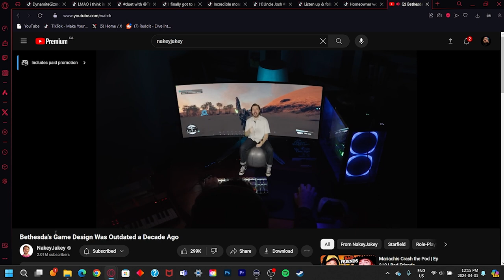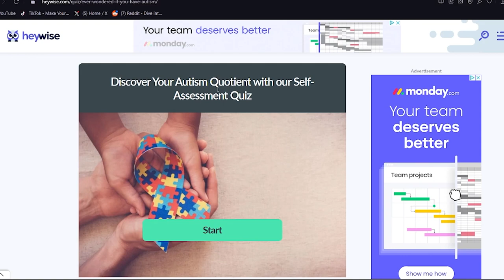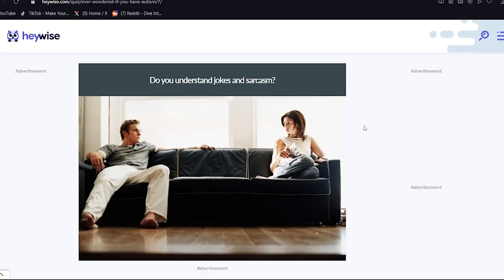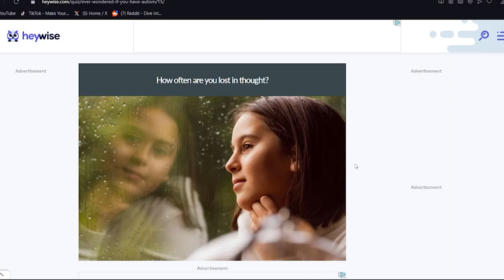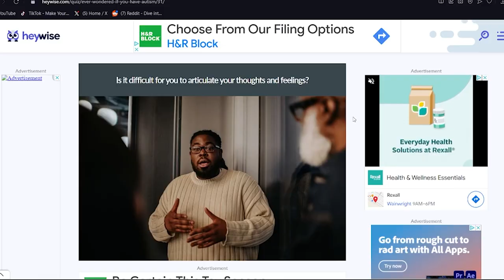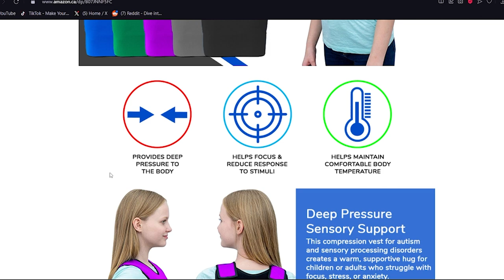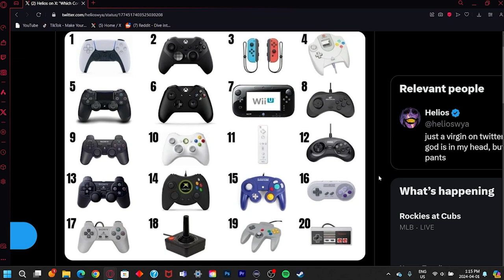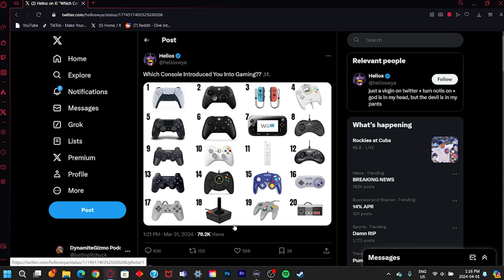Taking an Autism Test During a Pod - The DynamiteGizmo Podcast Ep.194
The DynamiteGizmo Podcast DGP - Episode #194

Todays Episode:
- 0:00 - Opening Clip
- 0:22 - Intro
- 01:34 - Nakey Jakey
- 05:42 - My Insane Breathing
- 08:27 - Streaming God of War
- 12:56 - Martin vs. Kermit
- 16:38 - Autism Test
- 45:41 - Autism Products & Autism Symptoms
- 49:39 - Poo Poo in Sink
- 51:44 - Cougar Attack
- 54:05 - Costco Parking
- 01:00:51 - Old Video Game Consoles
- 01:06:02 - Patty Mayo feat. Fat Man in Truck
- 01:09:15 - Outro